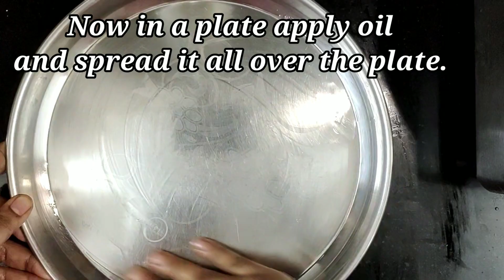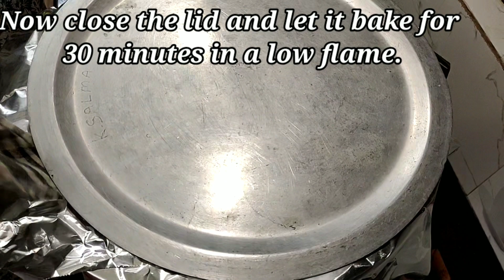Home Made Chicken Pizza 🍕 Recipe Without Oven And Microwave.. Pizza In Gas Stove.